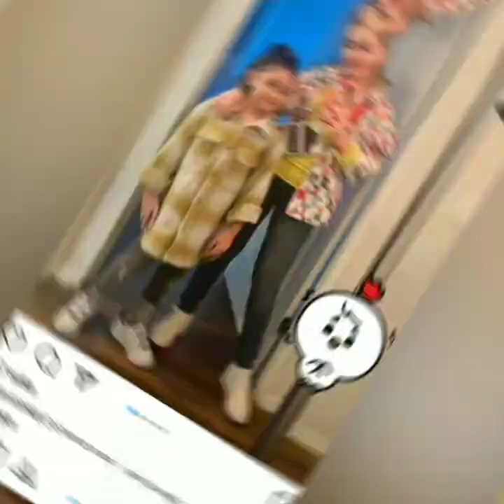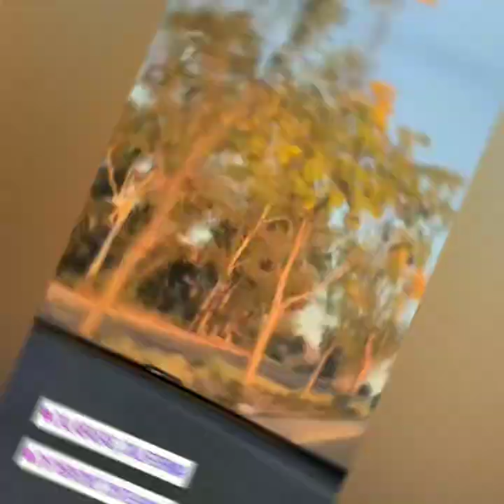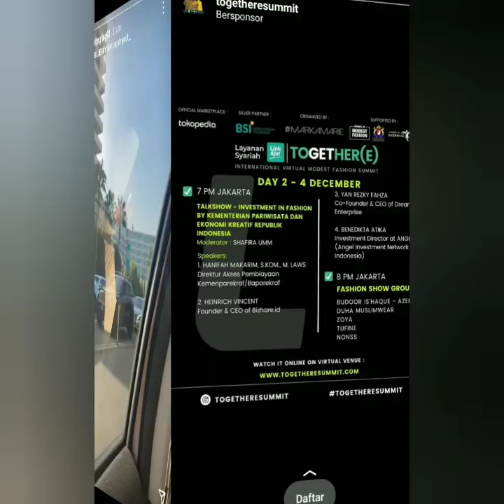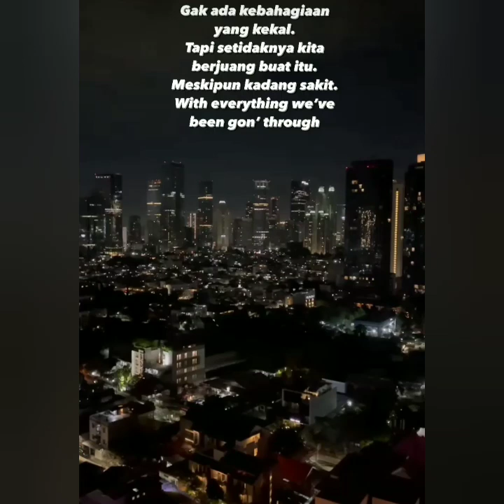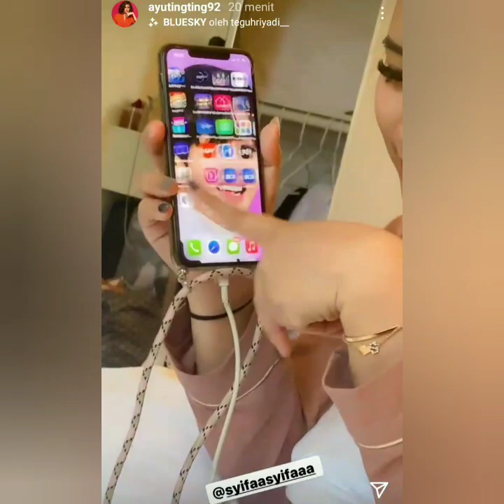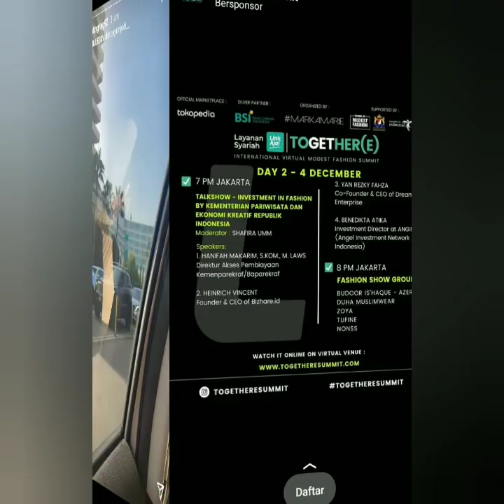Informasi terbaru ayutingting dan Robby purba pagi ini. Keseruan menuju California. Ada apa ya.?